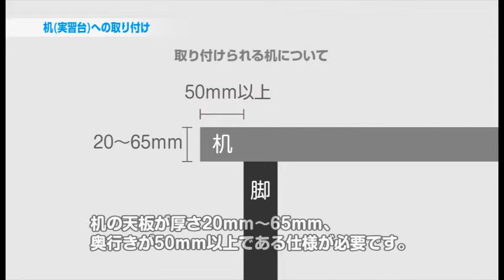シンプルマネキンⅢ取り扱い方法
「シンプルマネキン」は移動やセッティングにも労力や時間がかかりにくいよう、軽量かつコンパクトに設計したエコノミータイプのシミュレーターです。様々な顎模型やオプションの頬粘膜ボックスなどと組み合わせることによって、実際の臨床の状況を想定した様々な分野のトレーニングを実践的かつ効率的に行うことができます。